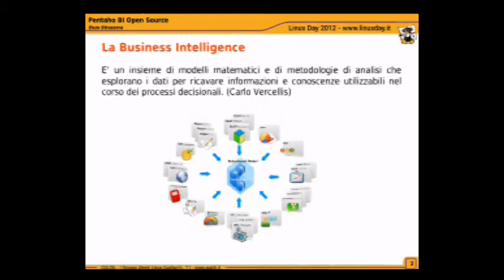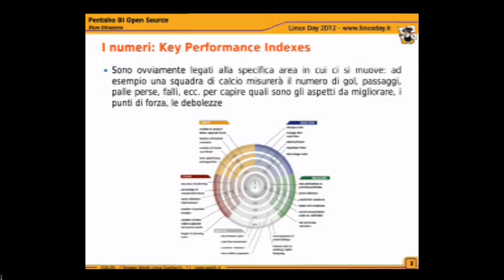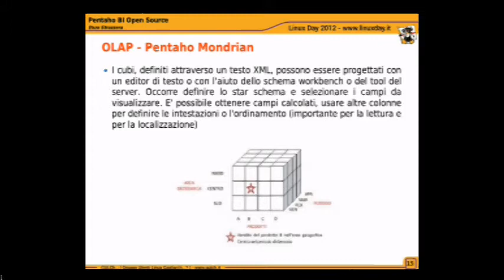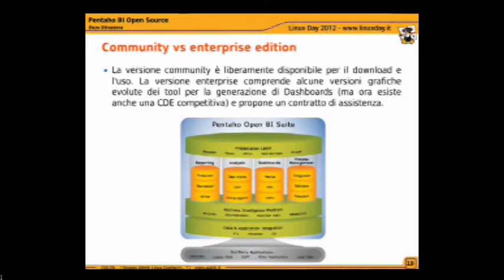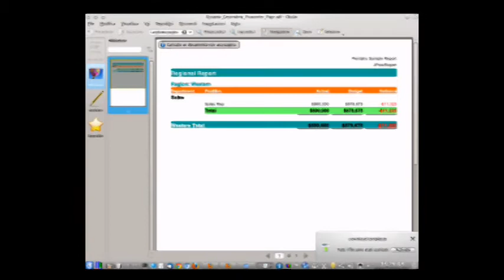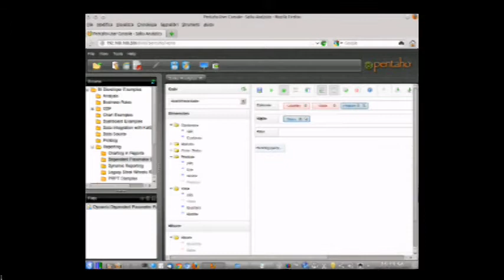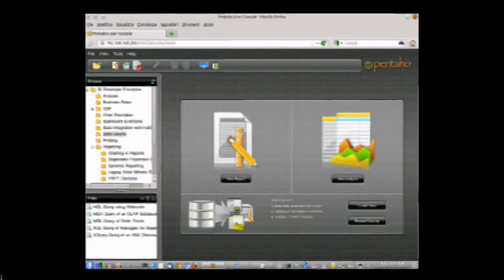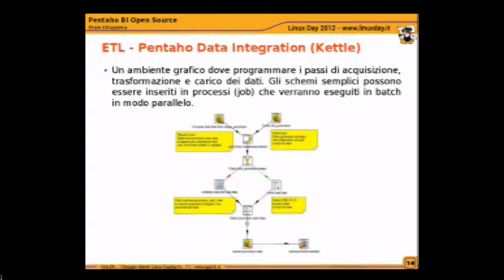Linux Day 2012 - La suite pentaho (Community Edition): ETL, Business Analysis, Data Mining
Dipartimento di Ingegneria Elettrica ed Elettronica
Facoltà di Ingegneria - Cagliari

La suite pentaho (Community Edition): ETL, Business Analysis, Data Mining
A cura di Enzo Strazzera